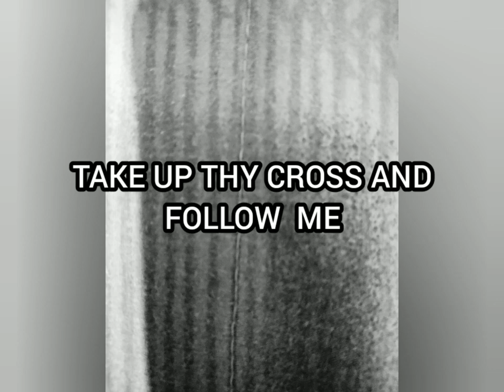Take up thy and Follow me By Bro Aken Martinez.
Welcome to Our Chanel may this instrumental bless each one who listens Please don't forget to like share comment and subscribe to our channel we would appreciate it very much GOD bless everyone in Jesus name .